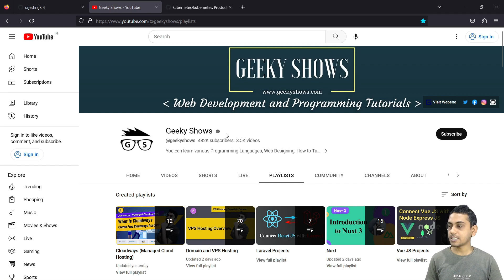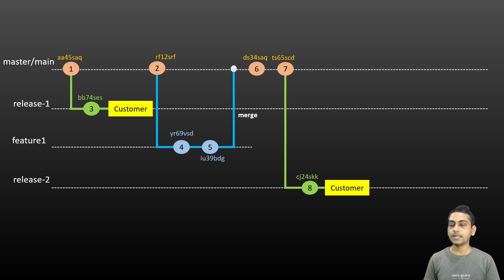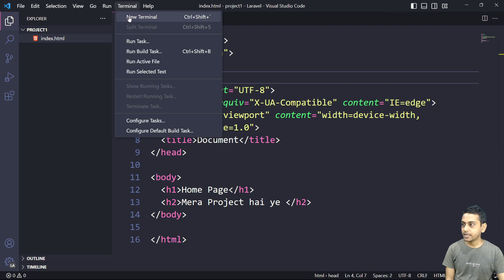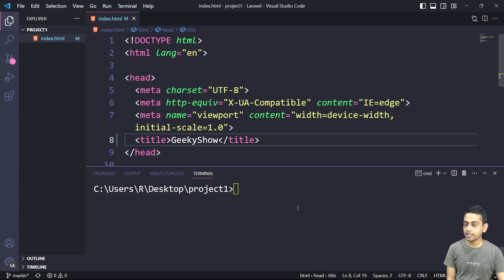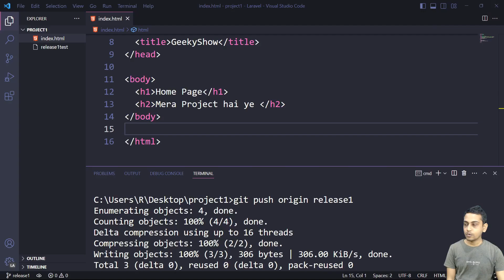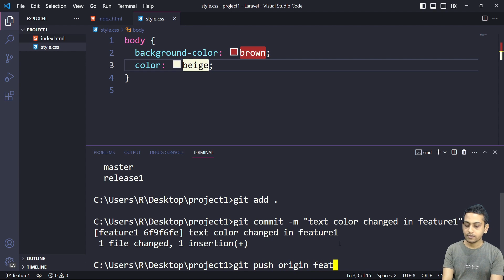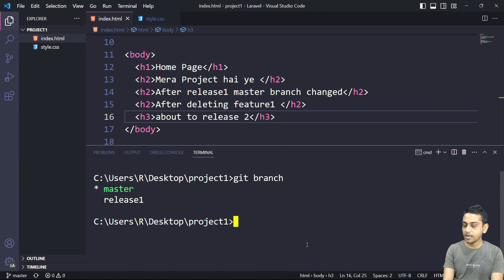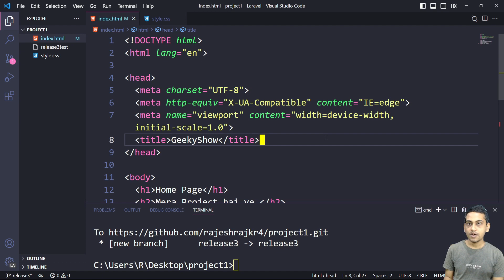Git and Github Branching Strategy Example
00:00 Introduction
01:03 Branching Strategy Theory
09:46 Kubernetes Github
10:20 Branching Strategy Practical